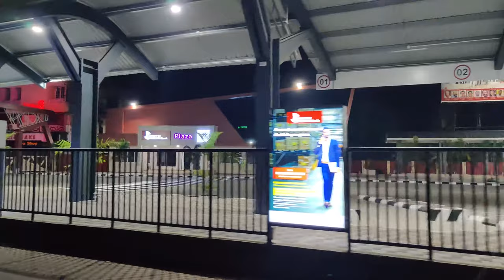MrBaby Ouseph's Green House Media